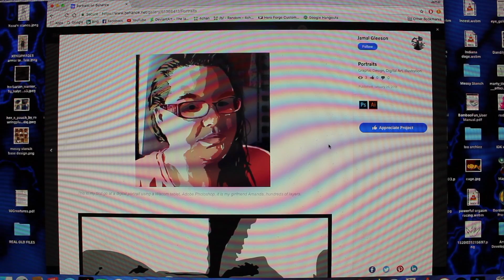Jamal Gleeson's Commercial